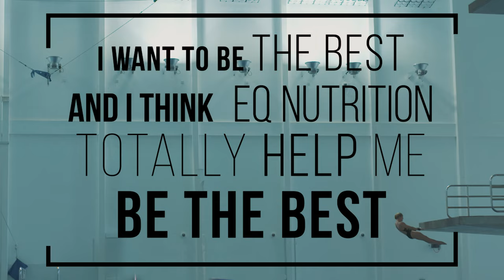Tonia Couch 3 x Olympic Diver & EQ Nutrition Athlete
Tonia talks to EQ Nutrition about exactly what goes through her mind as she jumps, how she feels about inspiring other women and what she'd be doing it she wasn't an Olympian!